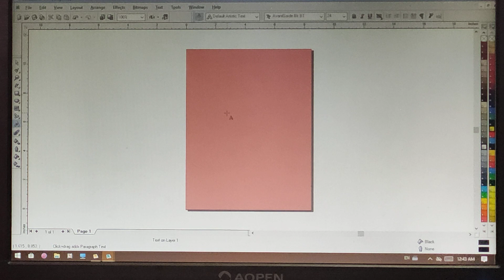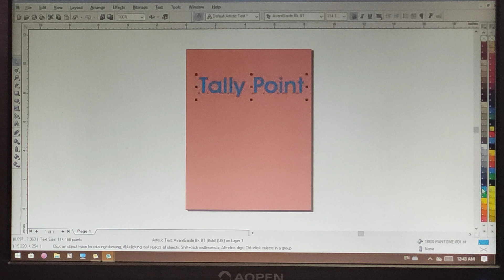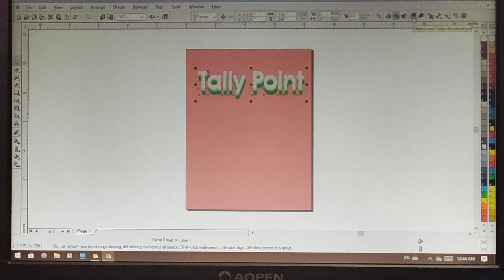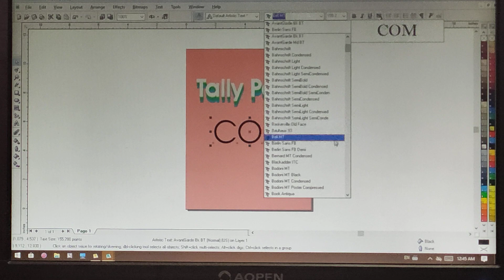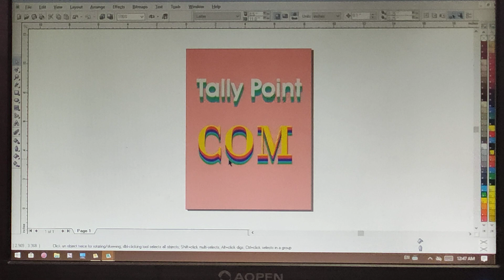3D text design in coral draw @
If you have any comments then I will clarify in next video
कोई problem हो comment करें
learning with tally point

poster banner design
background theme design
logo design
colour design
visiting card design
For offline class contact in 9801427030
venue:- RAJ Nagar hilsa(Talab par)801302

Tally point Coulter Education